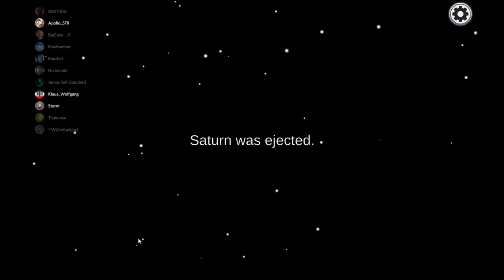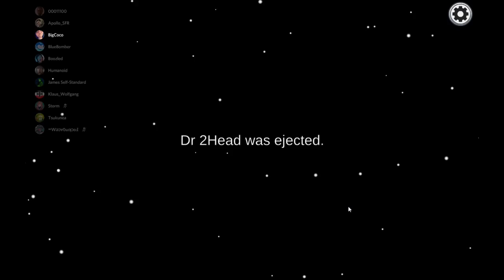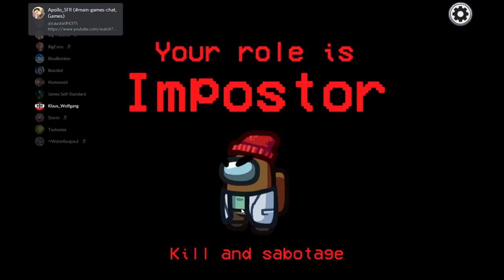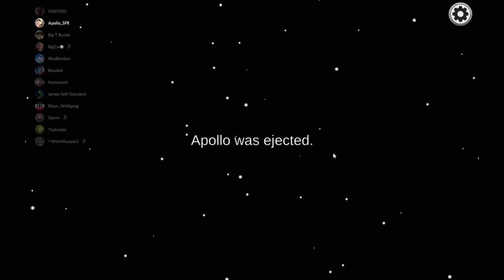Among Us - Meet me at the Walmart parking lot!!!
It's gonna go down?